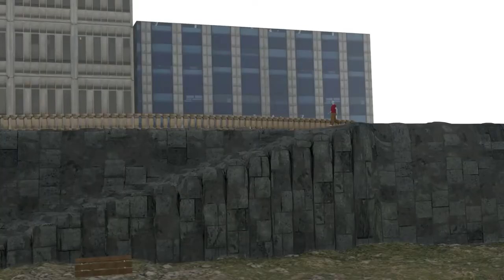Yum El Olvidado: Capítulo 1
Finalmente, después de mucho más tiempo del que hubiese querido, continúo con el primer capítulo (el anterior era capítulo 0) de mi Cómic en Movimiento (Motion Comic) Yum El Olvidad. 3 meses después de despertar en un campo extraño, William tiene un extraño encuentro con un anciano.